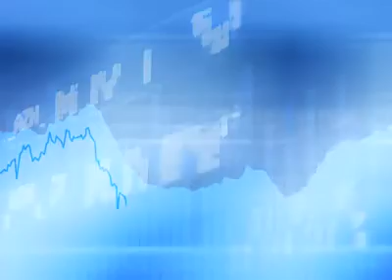Canada Rising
"Shell Shocked" author John Stephenson on why Canada best days are ahead of it